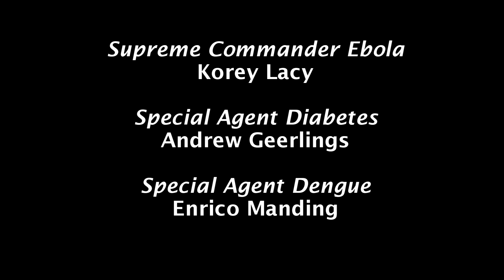AP Biology - Immune System Lines of Defense Skit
AP Biology Final Project

STARRING
Andrew Geerlings
Enrico Manding
Korey Lacy

If you watch this video, you're guaranteed a 5 on the AP Bio exam.
We finished this at 4:40 AM.

SHOUTOUT TO MRS.PERRY'S 4TH PERIOD AP BIO CLASS
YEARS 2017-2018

In Memory of Mr. Rust
"Trust in Rust"